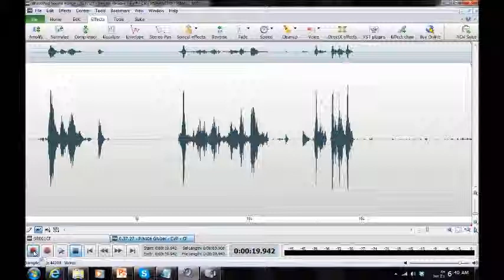Historic Cockey's Tavern [Westminster MD] Ghost Expedition 2013 ("Take Them To Pvt Gruber")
EVP ("Take Them To Pvt Gruber") captured by Maryland Paranormal Research ® at Historic Cockeys Tavern [Westminster MD] May 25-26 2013. Possible clues in EVP to identity of Civil War soldier haunting Cockey's Tavern ("Take Them To Pvt Gruber"). Audio was captured on a Zoom H2N Handy Recorder, MACKIE 402-VLZ3 Mixer, and BEHRINGER XM1800 Dynamic Microphones. [AUDIO ENHANCED]